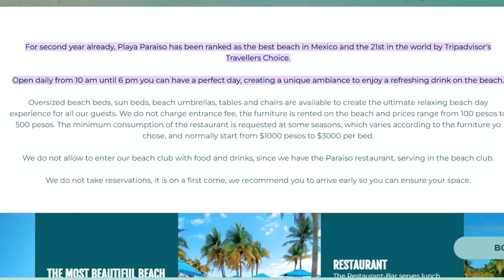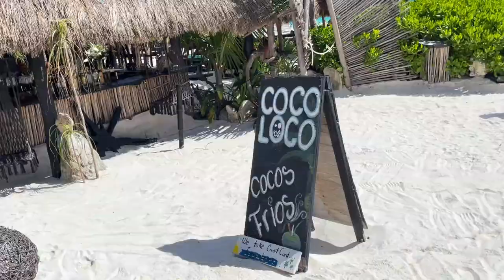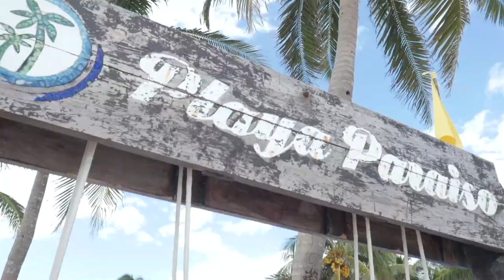Tulum's Playa Paraiso (Paradise Beach) is Mexico's Most Beautiful Beach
Playa Paraiso (Paradise Beach)  in Tulum, Mexico is claimed to be Mexico's most beautiful beach. Being that it's a free public beach in Tulum, we had to find out for ourselves. In this vlog, we ride our bikes from Tulum Centro to the Playa Paraiso in Tulum. We then hang out at the "El Hotel Playa Paraiso" beach club for the day. Then we sipped on some delicious coconuts and pineapple smoothie drinks.

Overall, I would have to agree that Playa Paraiso is Tulum's prettiest beach. I would have to travel the rest of Mexico to claim that it's the best in the country!

PREPARE VISAS & OTHER TRAVEL DOCUMENTS ONLINE!